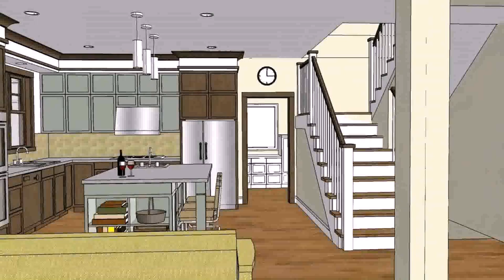Home Design House Plans - Gif Maker DaddyGif.com (see description)